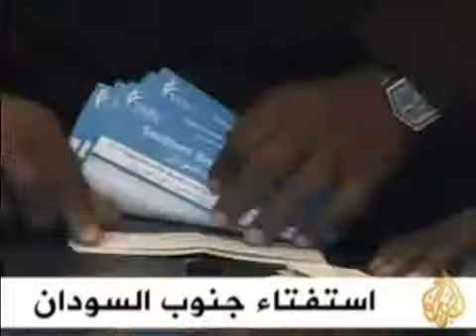موجز أخبار 12